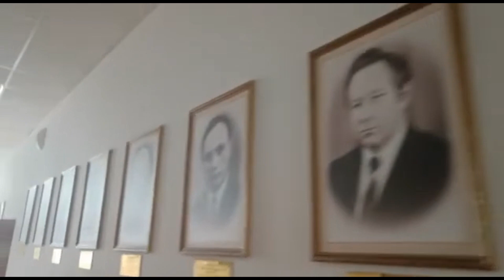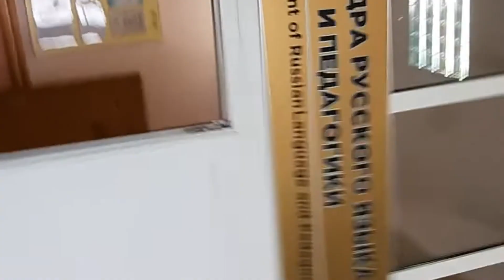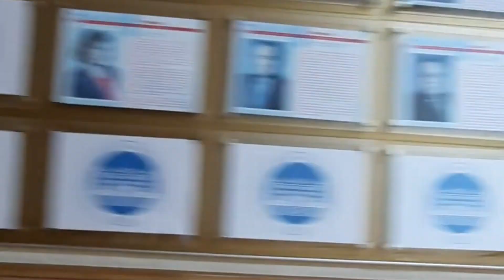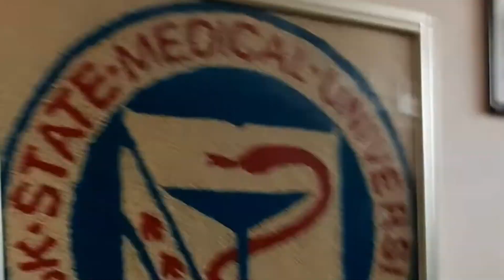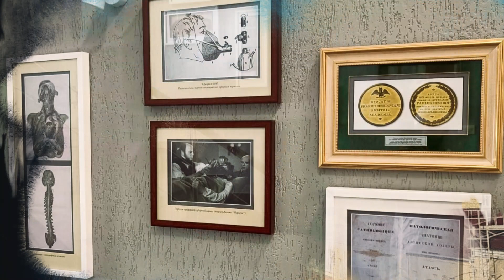Glimpse of KSMU// Part-2// Kursk State Medical University// MBBS in Russia.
For any kind of doubt or more information about MBBS in Russia or KSMU
please write us on